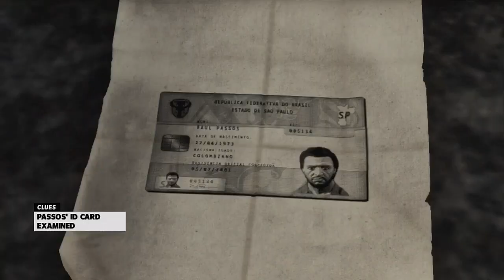Let's Play Max Payne 3 - Part 14 - Chapter 12 - The Great American Savior of the Poor (Part 1)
Welcome to Let's Play Max Payne 3. This walkthrough is in 720p HD and was recorded on the Xbox 360. This playthrough has commentary supplied. Enjoy!